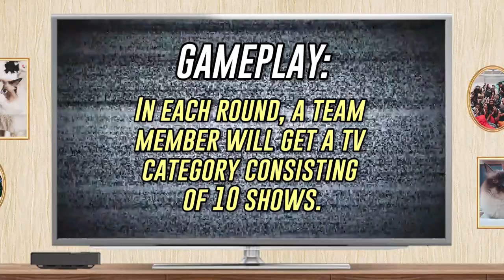TSL Plays: 1 Minute TV Show Challenge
In this episode of TSL Plays, we challenged the TSL crew with the 1 Minute TV Show Challenge! Are they TV show buffs that know their stuff, or are they fake fans?

Sepideh Zolfaghari